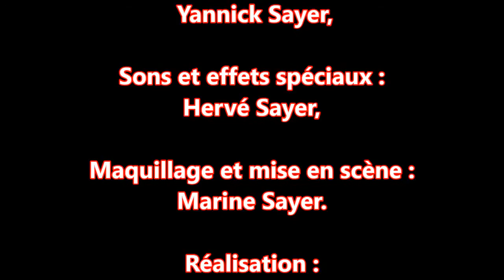Faites un vœu à la peine lune | Vœux à la pleine lune ou Halloween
Selon une légende ancestrale, attendez pour parler à la pleine lune ou la fin de la lune montante ou encore la nuit d'Halloween au coin du feu pour faire votre vœu écrit que vous brûlerez ! Prenez garde à bien formuler votre vœu, comme me l'a répété de nombreuses fois une grande sorcière, car l'esprit malin existe..., il peut être très farceur et peut vous jouer un drôle de tour... Alors soyez toujours prudent, positif et imaginez bien les conséquences possibles ! Il est souvent dit, qu'un vœu ne doit pas être divulgué pour qu'il se réalise !  et qu'il semble nécessaire de distribuer cette information (vidéo) au moins à 10 de ses amis pour que le vœu se réalise. (extrait d'un vieux grimoire de Madame Suzanne Colin avec plus de 28 recettes, interprétation de cartes et sur la périodicité des chiffres liée aux événements)